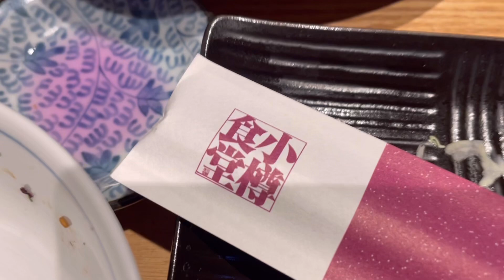ドライブ食べまくり【小樽食堂】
♯ドライブ♯小樽食堂♯ランチ♯食べまくり